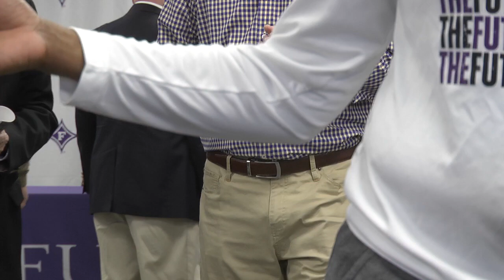Furman Athletics: Timmons Renovation Plan Press Conference Q&A's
GREENVILLE, S.C. -- Furman’s Timmons Arena, the basketball home of the Paladins for nearly three decades, will undergo a major renovation and reopen in the fall of 2025, Furman Vice President of Intercollegiate Athletics Jason Donnelly announced today at a news conference on campus.

The $40 million donor-funded renovation will transform Timmons Arena into a first-class, state-of-the-art facility that will dramatically enhance the game day experience for Furman’s loyal fans and students and stand among the best arenas in college basketball at its size and scale.

The renovations are scheduled to begin in April 2024 and will include: a reimagining of the arena’s entrance and lobby, upgrades to seating options, the addition of premium and luxury box seating, improved audio and visual components, enhanced box office support, a children’s play area, new visiting team locker room and new administrative offices. There will be premium access to eight private suites and two party suites, a hospitality deck, courtside seating and a private VIP lounge, and enhanced concessions, including “Grab & Go” options. The capacity of the renovated arena will be 2,750 and feature 360-degree concourse access to lower-bowl seating.
This signature capital project of the Clearly Furman Campaign represents the largest donor-funded project in Furman history and is headlined by a cornerstone $10 million gift from philanthropist and businessman Ravenel B. Curry III ’63. His lead gift is supported by more than 200-plus donors, including ten seven-figure gifts and 31 six-figure gifts. These investments represent a significant step in advancing the strategic priorities outlined in Inspiring Greatness, Furman Athletics’ Strategic Plan, which emphasizes philanthropic support for athletics facilities, endowment, and operational support for all 19 varsity teams.

“Thanks to our generous donors, Timmons Arena will be the showplace for college basketball in our conference and one of the best arenas in the country,” said Furman University President Elizabeth Davis. “Timmons will be a jewel on campus for all our students, faculty and staff, and it will continue to be a place for the Upstate and Furman communities to gather for basketball, Furman Engaged, graduation, and other student events.”

“A renovated Timmons Arena will not only honor and celebrate the Paladins’ storied past, but will create a tremendous home-court advantage, enhancing the Paladins’ ability to recruit and develop the nation’s top-tier student-athletes into champions and providing a new, electric game day environment for our passionate fans,” said Donnelly. “We are immensely grateful for the support of President Davis and our Board of Trustees, as well as to the many generous donors who have stepped up to make this happen. Today truly is a great day to be a Paladin!”

The interior and exterior renovation represents Phase Two of a comprehensive donor-funded plan to improve Timmons Arena following the September 2022 completion of Phase One, which features the renovation and expansion of basketball offices, locker rooms, and film rooms for the men’s and women’s basketball programs. Fundraising is still ongoing and naming opportunities are available.

“The reimagination and renovation of Timmons Arena is a transformational moment for Furman Basketball and the entire Greenville community which shows a commitment to maintaining one of the most competitive programs in mid-major basketball,” said Furman head men’s basketball coach Bob Richey. “Every member of the Furman basketball family will be proud to call the new Timmons arena home and I am confident that future players will be impressed by this first-class facility.  I am grateful for the overwhelming support of President Davis, the Board of Trustees, and the many significant donors who have stepped up to make this dream a reality. It has never been a better time to be a Furman Paladin.”

During the renovation, Furman’s men’s basketball will play the majority of its home games at Bon Secours Wellness Arena in downtown Greenville, while the women’s team will play the majority of its home games at North Greenville University. Both squads will practice in Alley Gym. The programs will return to the newly renovated arena in the fall of 2025.

“We are so appreciative to all who contributed to this project,” said Furman head women’s basketball coach Pierre Curtis. “This renovation will be a game changer for our program and student-athletes and is another example of how Furman continues to set ourselves apart from other universities.”

Ken Betsch of Betsch Associates is the lead architect on the renovation and whose recent projects include the College of Charleston’s TD Arena and the University of Texas Event Center. Greenville’s Harper General Contractors, currently overseeing Furman’s South Housing project, Converse College’s Fleming Hall and Clemson University’s Soccer Complex at Riggs Field, will serve as the contractor.